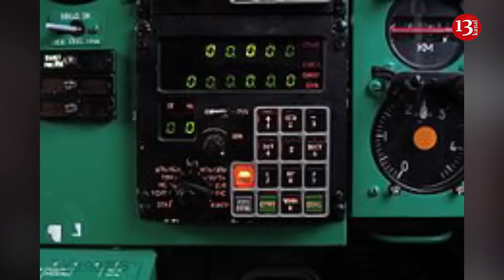Russian military-industrial complex is being destroyed because of war in Ukraine